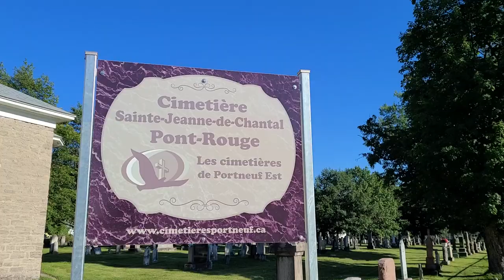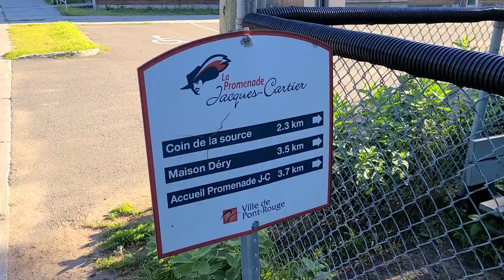On découvre la ville de Pont-Rouge, dans la région de Québec (2020)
On se retrouve à Pont-Rouge, une petite ville  de moins de 10 000 habitants, située dans la MRC de Portneuf, et pas trop loin de la ville de Québec.  La ville est traversée par la rivière Jacques-Cartier, et c’est ce qui fait tout son charme!  On peut se promener le long de la rivière, et rendu au bout de ma promenade, on se retrouve dans un mini canyon.  Il y a des chutes, des cascades, un barrage, et il y a des roches partout et des parois abruptes impressionnantes.  Bref, c'est génial!!!